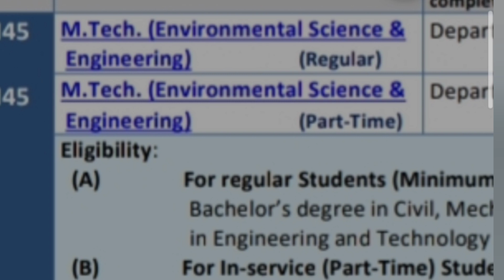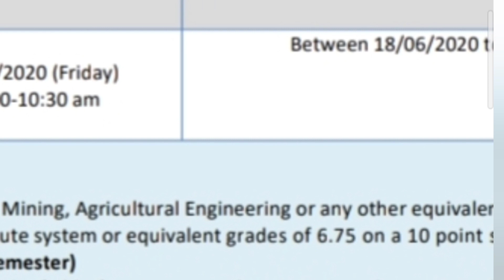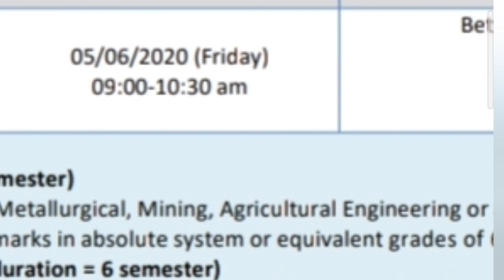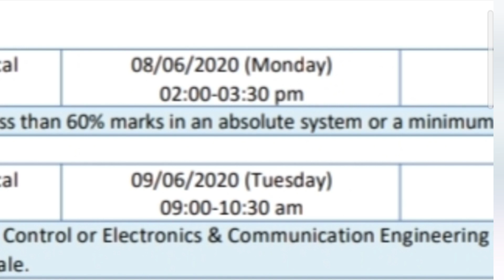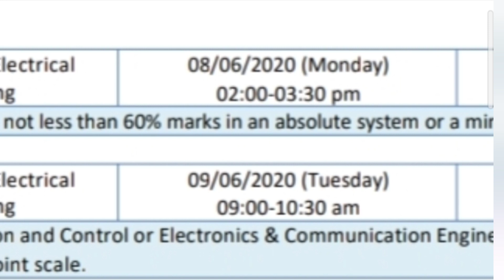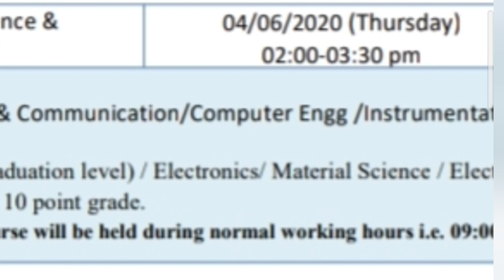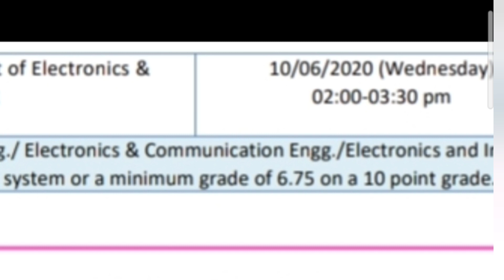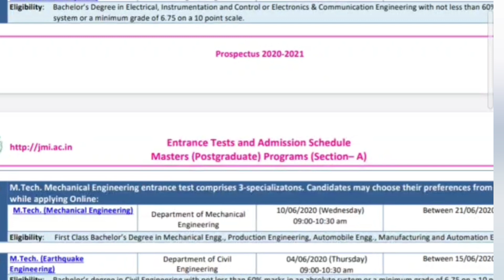Jamia Millia Islamia M.Tech Criteria Qualification details | Branch | Exam | specialization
Hi,

Jamia Millia Islamia MTech-Criteria Qualification details | Branch | Exam | specialization